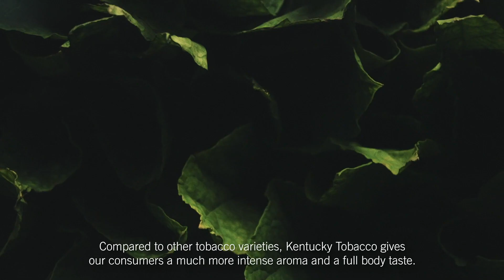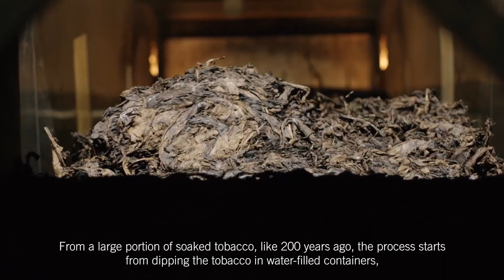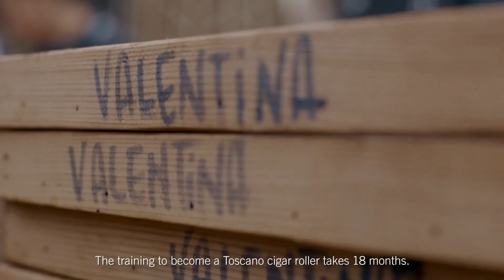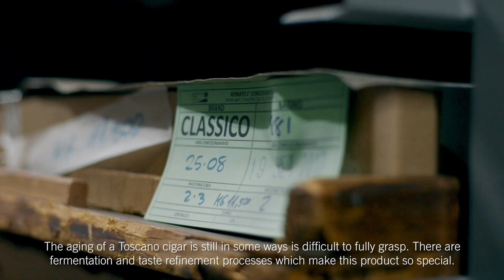History Of Toscano Cigars